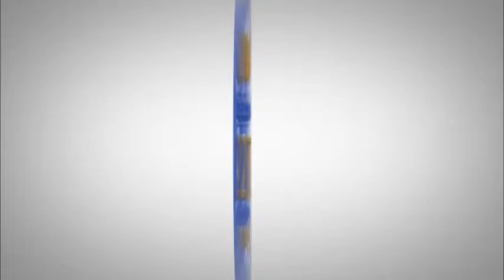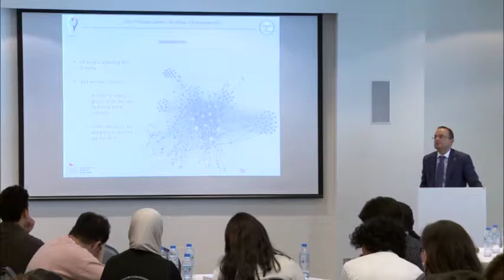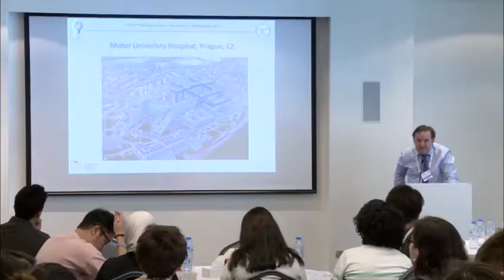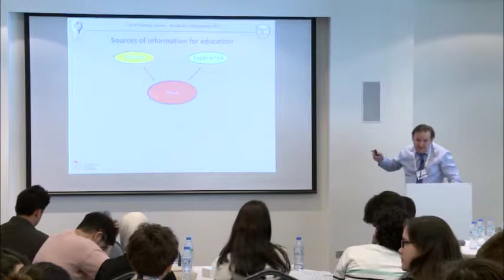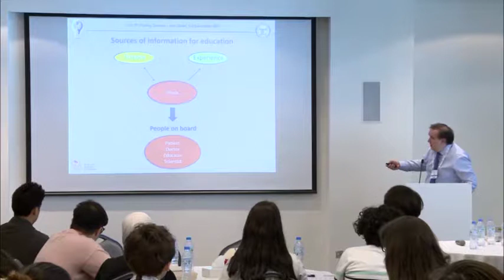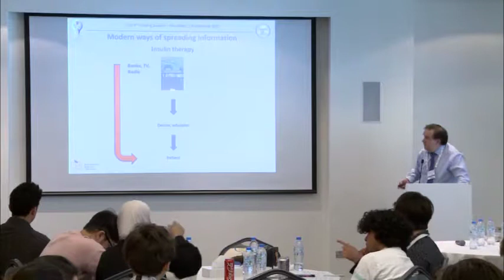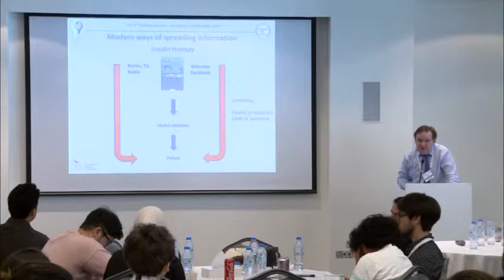YLD Training Summit 2017 - Session 2, Day 3 - Workshop: how to take YLD programme to the next level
Speakers:
Prof Jan Broz (Prague Faculty of Medicine)
Ms Beatriz Yáñez Jiménez (IDF Executive Office)